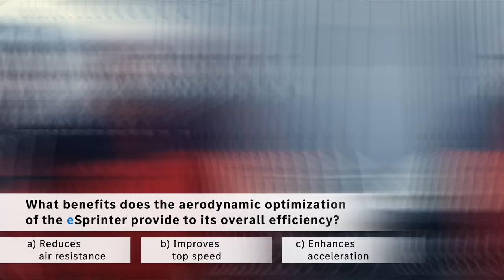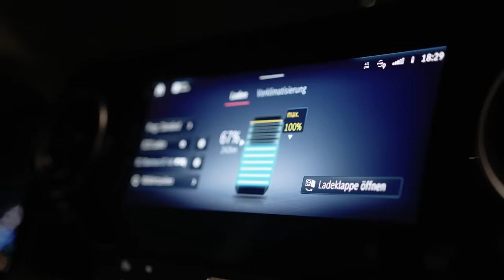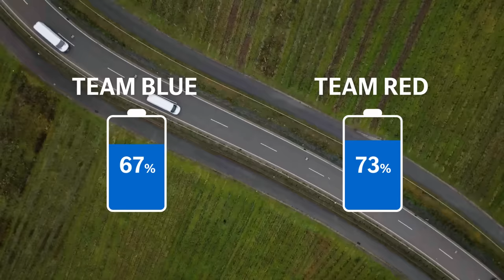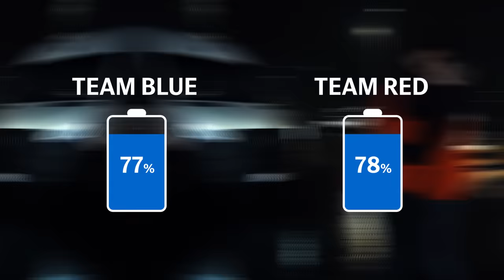Mercedes-Benz Vans | From Zero to Hero | Challenge Episode 4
The final challenge takes place at the Mercedes-Benz Museum with Team Red leading 2 to 1. But will that be enough to take the overall win and the title of From Zero to Hero?